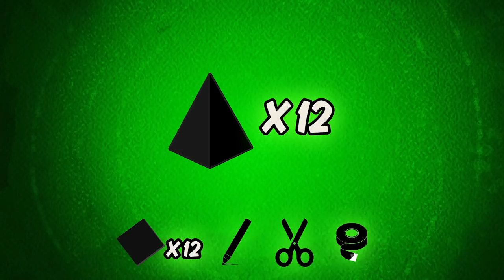Ben 10 Français | Déguisements d'Énormosaure, Frappadouble et Bengalosaure | Cartoon Network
Vis des aventures super-héroïques à la Ben 10 en te transformant en Énormosaure, Frappadouble et Bengalosaure, ses derniers aliens à couper le souffle ! Suis simplement les étapes de cette vidéo pour dompter toi aussi le pouvoir de l'Omnitrix !
Tu veux te transformer en d'autres aliens ? Alors direction
Ben 10 | Déguisements d'Énormosaure, Frappadouble et Bengalosaure | Cartoon Network

Suis-nous pour avoir toutes les dernières nouvelles sur Ben 10 Français !

Tandis qu’il passe des vacances d’été interminables avec son Grand Père Max et son cousin Gwen, Ben Tennyson trouve une montre extraterrestre : l’Omnitrix.  Cet extraordinaire appareil permet à Ben de se transformer en dix puissants et spectaculaires extraterrestres différents !

Ben, Gwen et Max parcourent le pays dans leur camping-car, affectueusement surnommé le Rust Bucket, visitent des sites, mettent les pieds dans le plat et combattent des méchants, le tout en s’éclatant !